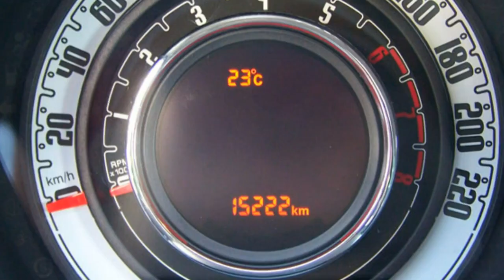Fiat 500C blau FCA Motor Village Berlin jetzt Stell.